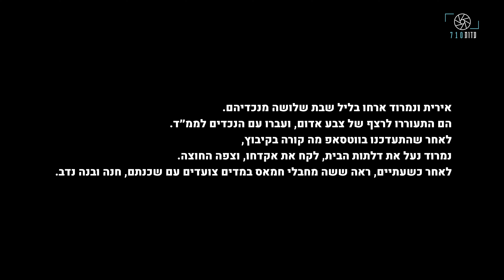מעדותם של אירית ונמרוד חפץ: " זה מסוכן, אבל סבא שומר עלינו עם האקדח"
אירית ונמרוד ארחו בליל שבת שלושה מנכדיהם, בני 11 ו-12, בביתם בנירים. נמרוד התעורר לרצף בלתי נגמר של צבע אדום, והם העבירו את הנכדים לממ"ד עם אירית. כשהחלו לקרוא מה קורה בקיבוץ, נמרוד לקח את אקדחו, נעל את דלתות הבית וצפה החוצה. אחרי כשעתיים, ראה ליד ביתם ששה מחבלי חמאס במדים צועדים עם שכנתם, חנה ובנה נדב. אליהם לא נכנסו. מחבלים נכנסו לבית אימו של נמרוד, בזזו, לקחו כסף, והלכו. הצבא פינה את השכונה של אימו סביב 15:30 לחדר האוכל. סביב 18:00 פינו החיילים גם אותם למועדון. בלילה העבירו את הילדים לבתי הילדים הממוגנים. אירית ונמרוד הלכו לישון בביתם. למחרת, ביום ראשון, פונו מהקיבוץ לרמת גן לבית בתם, ואחרי שבוע לאילת. כיום מתארגנים למעבר מרוכז לבאר שבע.
כבר שנים שהם מודעים להזנחת התושבים באזור מצד צה"ל. אירית כועסת מאד על הממשלה ומלאת הערכה לאזרחים. מתלבטת לגבי חזרה לנירים. כיום, שניהם מאד מחויבים להחזרת החטופים.

‎צילום: שירה ריכטר
‎ראיון: שירי צור
עריכת וידאו: נעמה גאוי
‎עריכת תוכן: נריה שחר